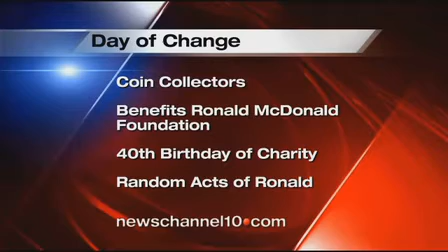Ronald McDonald House Day of Change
The Early Show's Ali Allison interviews Ronald McDonald about their Annual Day of Change. The change boxes can be dropped off at any McDonald's location or the Ronald McDonald House in Amarillo.